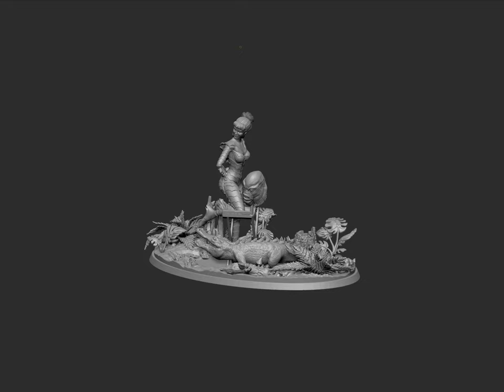Milicent Patrick the lady behind the Creature From the Black Lagoon